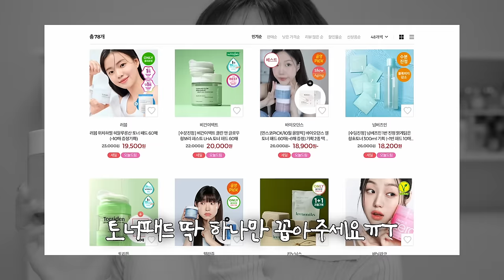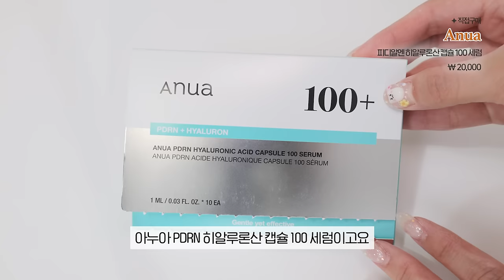cc) 요즘따라 화장안먹을 때🔥가을에 쓰기 좋은 진짜‼️ 올리브영 추천템ㅣ아랑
00:00 인트로
00:27 화장대소개
01:11 가을에 자알~쓸것같은
02:00 쓰고나서 피부가 좋아진
03:11 수분감 진짜 좋은 추천템
05:43 요즘핫한
06:36 올리브영 피디알엔 3종 본격비교
07:41 피부결이 좋아지는
09:29 쉽고 끈적이지 않은

웰라쥬 속건조크림 10월 31일까지만 올영픽 1+1 세일! 💧

리얼 히알루로닉 100 크림 1+1
(총 100ml + 블루 앰플 마스크 1매 증정)
정가 39,000원 ➡️ 올리브영 한정 25,700원 (~10/31)

[직접구매]
아드망 / A’demang
마린 켈프 아쿠아 모이스처 토너 패드 / Marine Kelf Aqua Moisture Pad
30,900원

[직접구매]
히야 / HYAAH
마일드벗딥 클렌징워터 / MILD BUT DEEP CLEANSING WATER
30,000원

웰라쥬 / WELLAGE
리얼 히알루로닉 100 크림 / REAL HYALURONIC CREAM 100
32,000원

[직접구매]
아누아 / Anua
피디알엔 히알루론산 캡슐 100 세럼 / PDRN HYALURON CAPSULE 100 SERUM
20,000원

[직접구매]
넘버즈인 / numbuz:n
3번 보들보들 결 세럼 / Skin Softening Serum
30,000원

[직접구매]
히든 / hedn
퍼퓸 스프레이 바디로션 에센틱 블루 / Perfume Spray Body Lotion Essentic Blue
40,000원